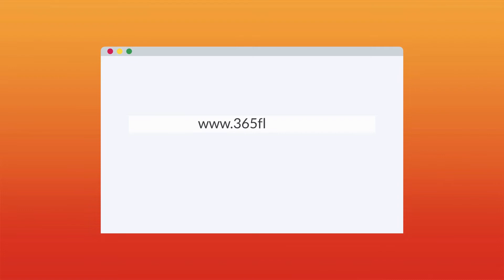What is 365FLIX? A new VOD streaming platform connecting the Stars to the Fans!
365Flix is a video on-demand streaming digital theater platform that brings the Stars to the Fans through interaction, incentives and a chance to be part of the movie experience. 365Flix takes movies, series and shows to the next level of interaction by streaming your favorite stars into your home and into the palm of your hand.

Through exciting and exclusive films and series, chatting with your favorite stars and fellow fans, earning money through our SuperFan Program and competing to meet our films’ stars – 365Flix is the evolution of your entertainment experience!

The 365Flix app is currently available on the web, IOS, and Android, and will be coming soon to Apple TV, Roku, Amazon Firestick and Android TV.